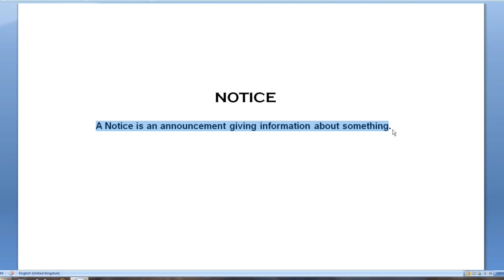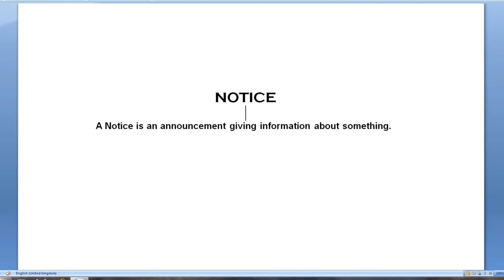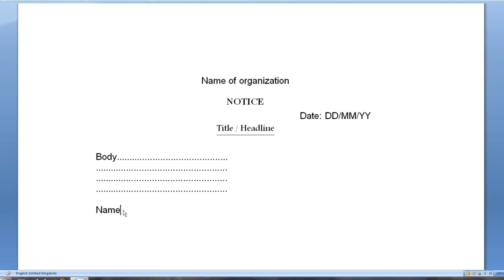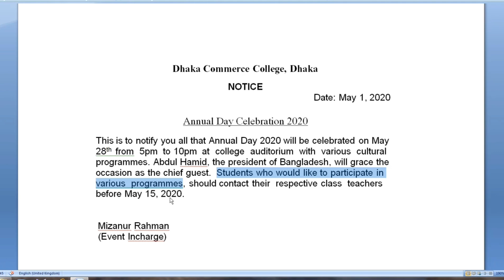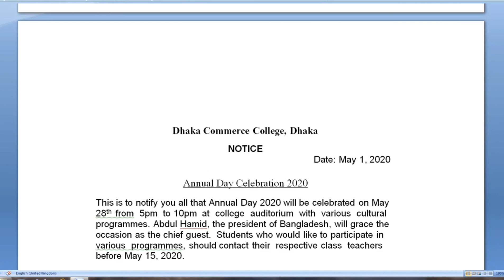How to Write Notice | Bengali Lecture | Honours 1st Year and 2nd Year | Notice Writing in English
This video is published for the students of Honours 1st year and Honours 2nd year of English department. In this video, we provide :
1. Easy way of writing Notice
2. Formate of Notice
3. Example of Notice

English Honours 1st Year Class, Honours 1st Year English Class, English Writing Skills Honours 1st Year, Advanced Reading & Writing Honours 2nd Year, Honours 2nd Year English Class.